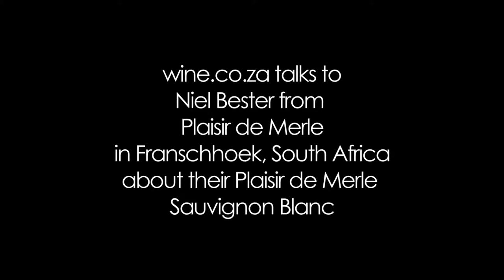wine.co.za talks to Niel Bester from Plaisir De Merle about their Plaisir de Merle Sauvignon Blanc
wine.co.za talks to Niel Bester from Plaisir De Merle, in Franschhoek about their Plaisir de Merle Sauvignon Blanc